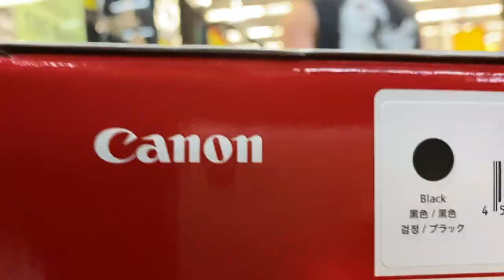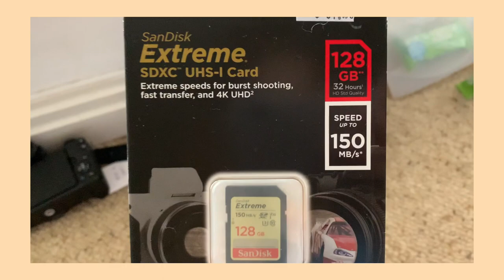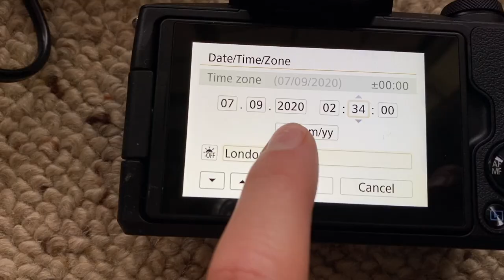UNBOXING | REVIEW | VLOG TEST *Canon EOS M50* (2020)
We have RECRUITED A NEW TEAM MEMBER! All of our 15 YouTube videos have been filmed on an iPhone 11 and because we are having SO MUCH FUN we wanted to surprise you with a NEW CAMERA!

We need your help ... what should we name her (our new Canon EOS M50)?

THANK YOU Sustomi for gifting us your beautiful sustainable products ❤️

►Track 1 - Song: Ikson - Rays
►Track 5 - Track: Niwel - Black Blood